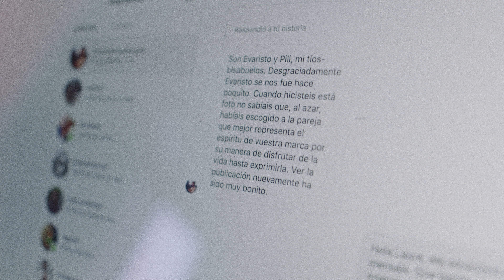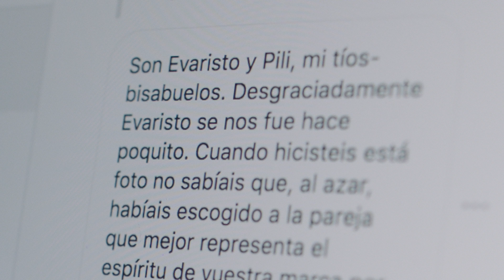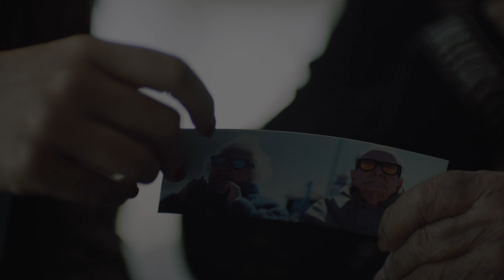SIROKO: HOW IT ALL BEGAN - The incredible story of grandparents Evaristo and Pili. Episode 1.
SIROKO’S incredible BIRTH story and how this pair of amazing grandparents have changed our lives forever:

The most important people often come into our lives by chance. One day our paths simply cross, changing things forever. And that's exactly what happened with Evaristo and Pili.

Five years ago, we launched our first SIROKO product. A pair of sunglasses. The Originals.

As we couldn't afford any major photo shoots at that time, we went out on the streets to photograph real people wearing our sunglasses.

This was the photo we chose to launch our brand. Evaristo and Pili were Siroko's first official models, and they inadvertently became our first great icons.

This photo was forever etched in the history of our brand. And little did we know that 5 years later it would make its great comeback.

And so we published the photo of Evaristo and Pili, the photo that started it all.

Then, to our surprise, we got a message from his great-granddaughter Laura, who told us how touched she was when she saw the photos and said that, sadly, Evaristo had passed away earlier this year.

So we made a decision. We visited Pili and, as a matter of course, we learned a bit more about Evaristo. Pili told us some beautiful stories from their life. And as for us, well, we paid him the best tribute we were capable of.

Yes, from now on and forever, the sunglasses they were wearing in the photo will become Siroko's ""Evaristo"" and ""Pili"", telling their story.

Meeting Pili made us ponder on what love means for us now. Sure, we have more freedom, but we might never feel Evaristo's or Pili's love, we’ll give up on the way, we’ll refuse to get too involved or we'll simply keep swiping. Whatever the case, we know that some things last forever.

What you are is what you do.